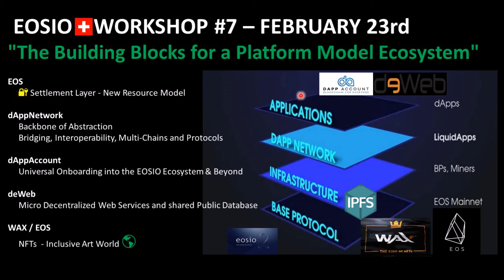🔉A little sneak peek - EOSIO🇨🇭Workshop #7 - Feb. 23rd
🔔Get notified when the workshop is published